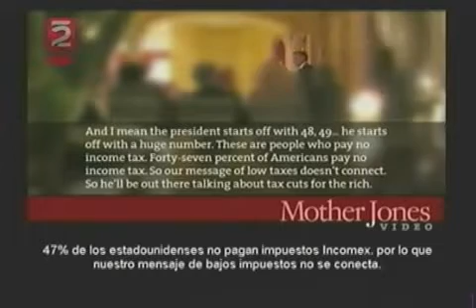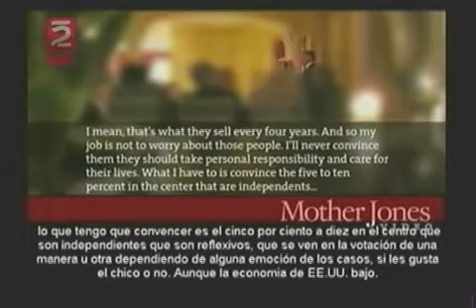Nocturninos - Video polémico de Mitt Roomney (Pt. 5) - 18-Septiembre-2012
Sale a la luz, video polémico de Mitt Roomney ironizando por votantes "parásitos" que no votarán por él - Nocturninos - 18-Septiembre-2012